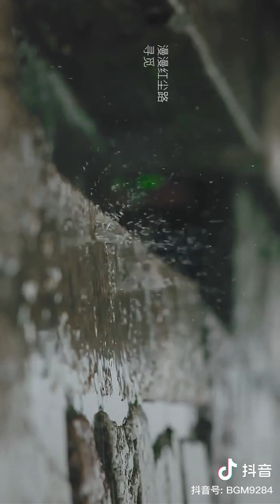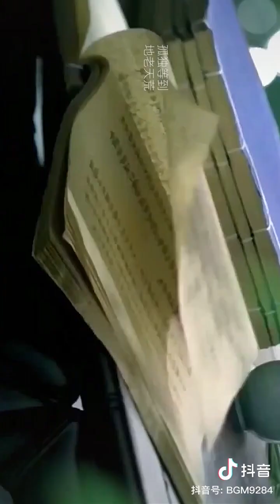Nhạc khởi động